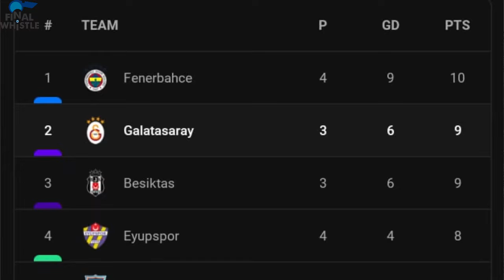Osimhen shocks everyone